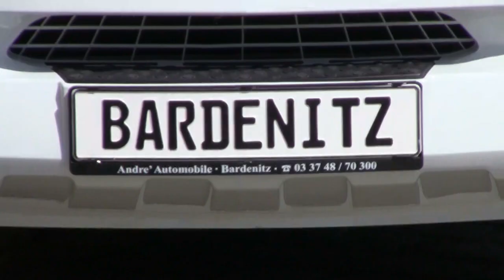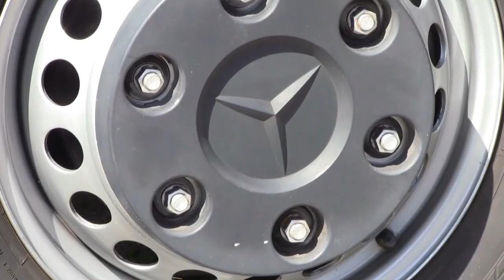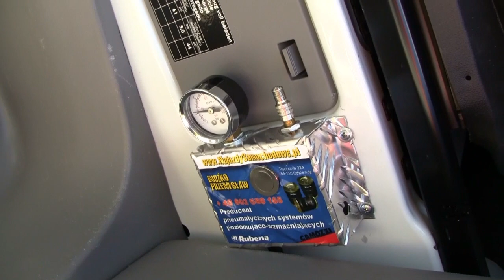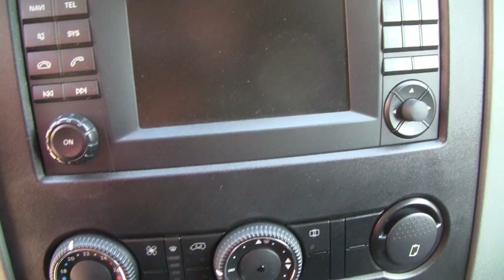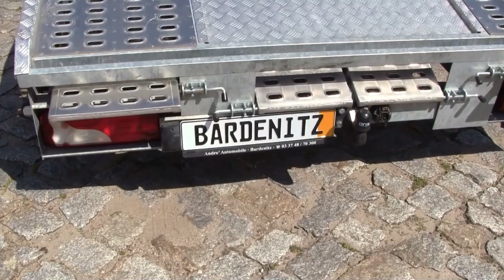Sprinter Profi Abschlepper für Sportwagen, SUV, E-Autos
Der neue Profi Abschlepper für Sportwagen, SUV, E-Autos
Mercedes Sprinter 516 jetzt zu verkaufen.